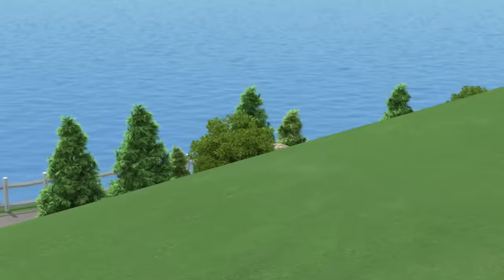Water Play Safety Series│Best Daily life Safety Series🚑│Children's Water Play Safety│Robocar POLI TV